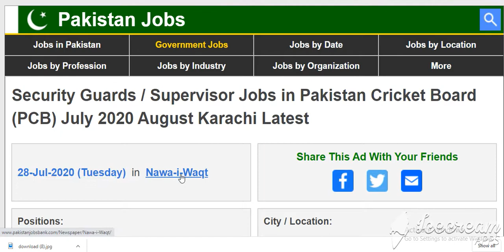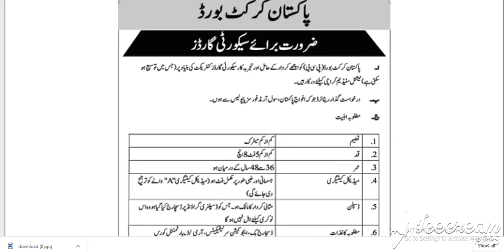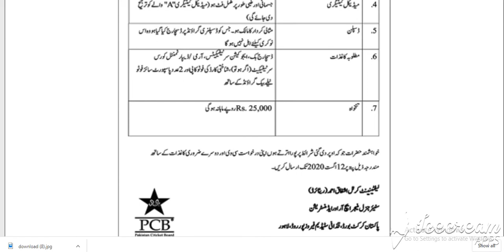Security Guards / Supervisor Jobs in Pakistan Cricket Board (PCB) July 2020 August Karachi Latest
Pakistan Jobs
Jobs in Pakistan
Government Jobs

Positions:
Security Guards
Security Supervisor
City / Location:
Jobs in Karachi, Sindh
Advertisements

Advertisements

Advertisement in Daily Nawa-i-Waqt Newspaper on Tuesday 28-July-2020
Ex / Retired - Civil / Armed Forces / Police / Constable / Soldier / Sipahi / NCO
Junior Commissioned Officer (JCO)
Chowkidar , Watchman , Gate Keeper
Pakistan Cricket Board Jobs July 2020 August for Security Guards / Supervisors
Physical Requirements , Height / Chest / Fitness
Security Officer / Manager , Supervision , Supervising , Supervisor
National Stadium Karachi , Pakistan Cricket Board
PCB Jobs July 2020 August for Security Guards / Supervisors
End / Closing Date , Last Date to Apply , How to Apply
Matriculate / Matric - Pass
F.A. / F.Sc. / Inter / Intermediate - Pass
Security Guard Jobs in Karachi July / August 2020 PCB National Stadium

More Locations...
More Provinces...
Jobs by Profession
Medical Jobs
Engineering Jobs
IT Jobs
Accounting Jobs
Marketing Jobs
Teaching Jobs
More Professions...
Jobs by Industry
Government Jobs
Embassy Jobs
NGO Jobs
Banking Jobs
Education Jobs
Medical Jobs
More Industries...
Jobs by Organization
Army Jobs
Police Jobs
PAEC Jobs
FPSC Jobs
PPSC Jobs
NTS Jobs
More Organizations...
More Newspapers...
Jobs by Type
Internships
Apprenticeships
Fellowships
Scholarships
Part Time Jobs
Female Jobs
More Types...